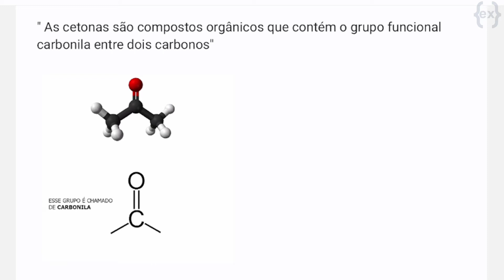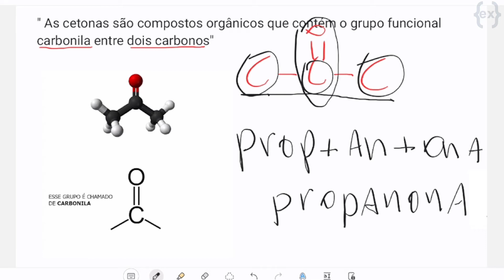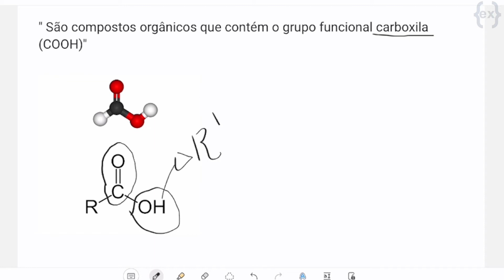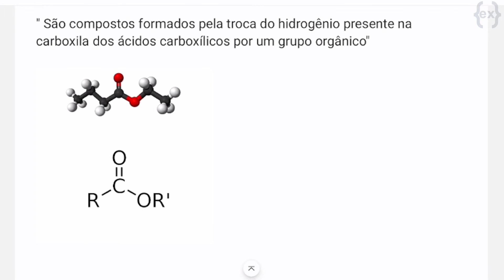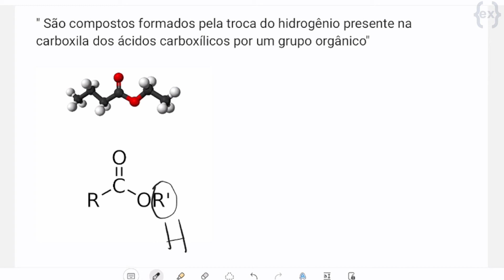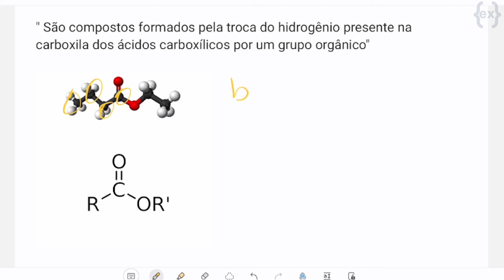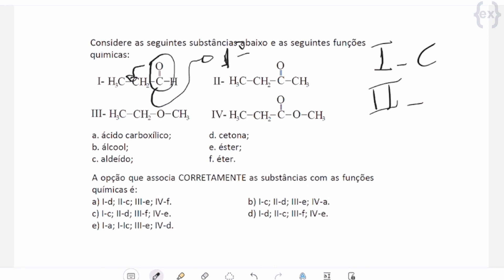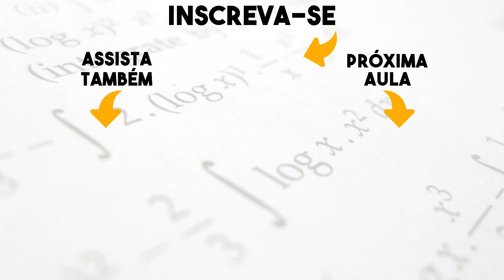FUNÇÃO ORGÂNICA NOMENCLATURA (Aula 2 de 2)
00:00 Aldeido - Metanal
02:43 Cetona - Propanona
04:54 Ácido Carboxílico - Ácido Butenóico
07:25 Éster - Butenoato de Etila
09:56 Exercício como cai

Nesse vídeo iremos aprender a como dar nome as Funções Orgânicas Oxigenadas
Aldeido - Metanal
Cetona - Propanona
Ácido Carboxílico - Ácido Butenóico
Éster - Butenoato de Etila

=== química relacionada ===
de nome segundo a iupac aos seguintes alcanos
nomeie os seguintes compostos orgânicos
caco3 nomenclatura
nahco3 nomenclatura
compostagem orgânica
função orgânica álcool
funções organicas
funções oxigenadas
lauril éter sulfato de sódio